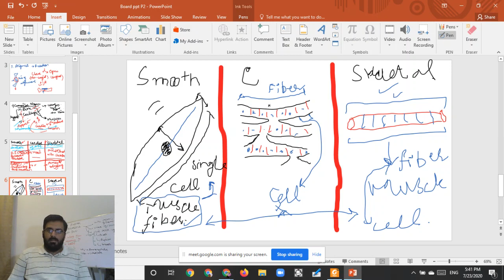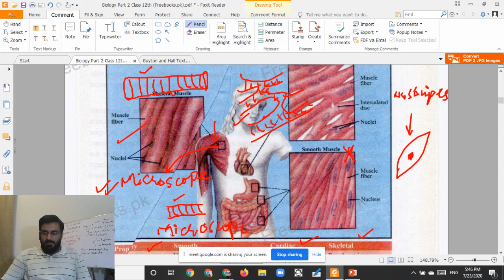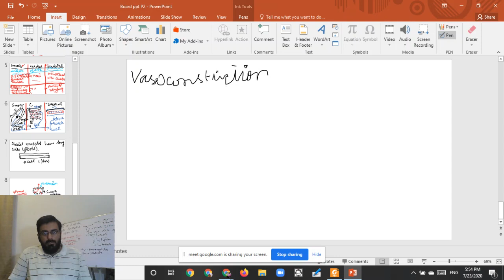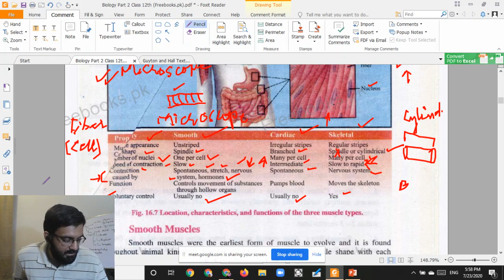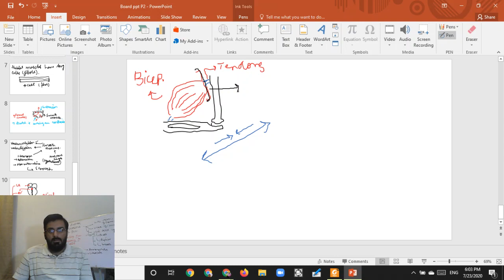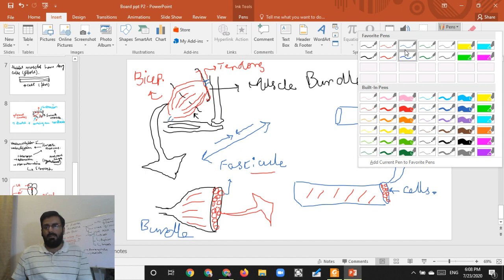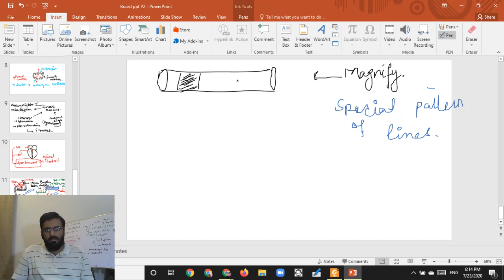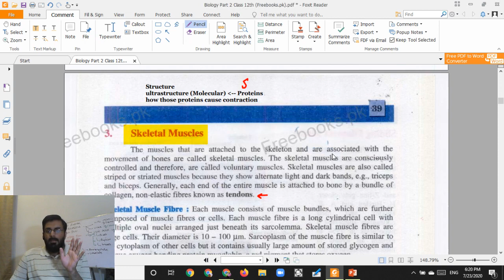Lec# 33 Ch# 16 2nd year Biology: Diff. b/w Types of Muscles and Structure of Skeletal Muscle fiber 1